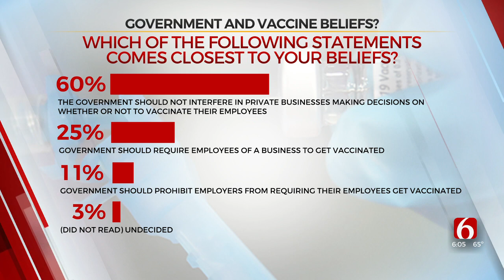COVID-19 Vaccine Deadline Approaches For Active Duty Military Members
Members of the United States military are facing a looming requirement - get the COVID-19 vaccine or potentially face punishment. ***